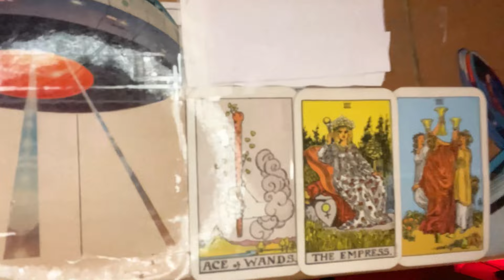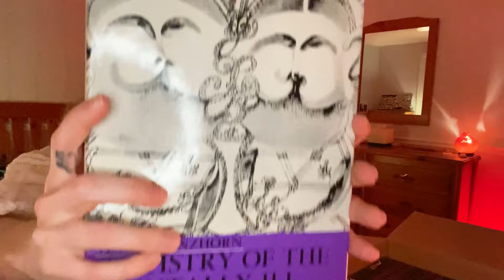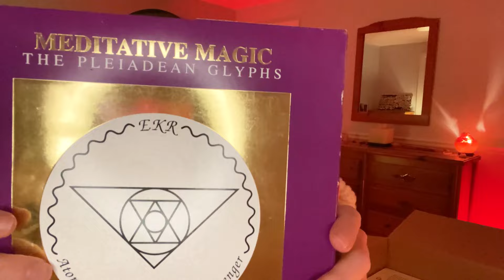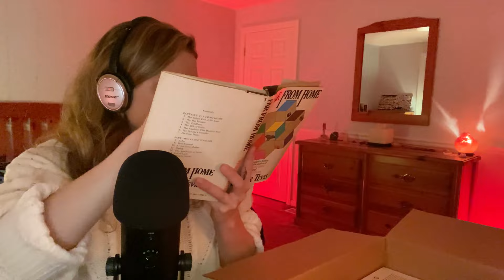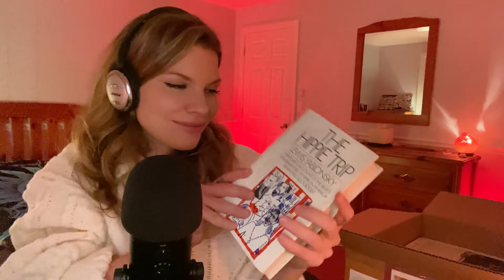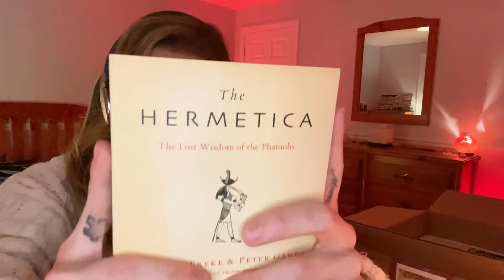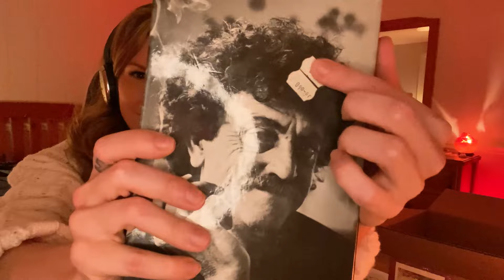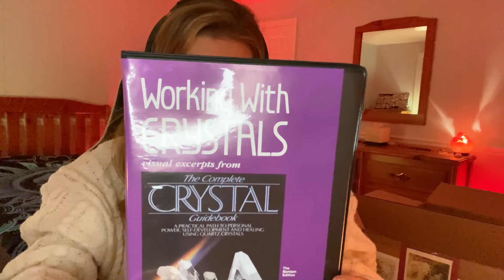ASMR Winter Book Haul with Triggers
Welcome to the ultimate winter USED BOOK haul! 📚⚡
Join me on this thrilling adventure as we explore the depths of a creative, intentionally adorned box from Greg's Used Books. The box was about fifty pounds and each book was carefully handpicked, so there are quite a few books to be surprised by!

Prepare to be mesmerized by the sheer selection of titles, genres, and authors that are about to be unveiled in this collection of hidden gems and literary treasures!

But wait, what exactly are book triggers? Book triggers are those irresistible elements that help us relax deeper with each book - be it a striking cover, an intriguing synopsis, an enticing snippet, or book tapping, gripping or page turning - all of which are included with each eclectic find!

Have you read any of the books featured in this used book haul? What did you think of them?

Your presence is deeply valued and you are loved! 💕💕💕

To select your own carefully curated and really cool used books, visit Greg's Used Books:

And if you want early access to all videos, floontzie emojis, rad badges, and private photos/polls/commentary, consider becoming an official part of the 👽 gang! 👇